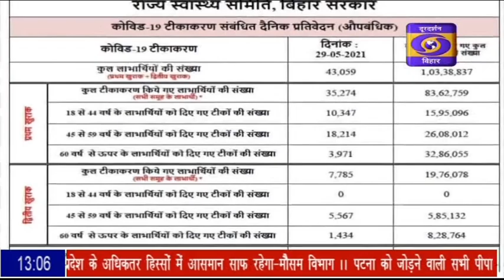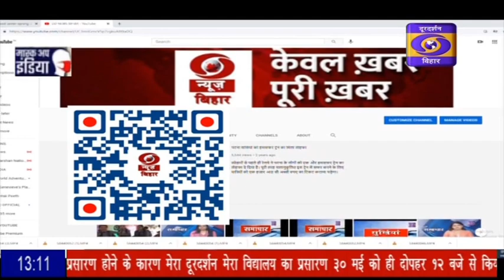DD BIHAR (HINDI) NEWS, DATE- 30.05.2021, TIME-1:00 PM-1:15 PM